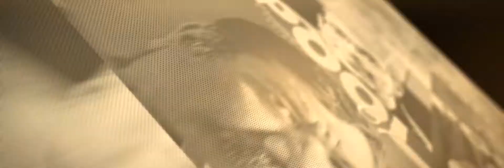3D Animation | India's Best Design Studio Awards (IBDSS) 2016 | Toolbox Studio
Get award-winning presentations for your events with Toolbox Studio’s amazing animations and videos. Watch our video for IBDSS 2016.